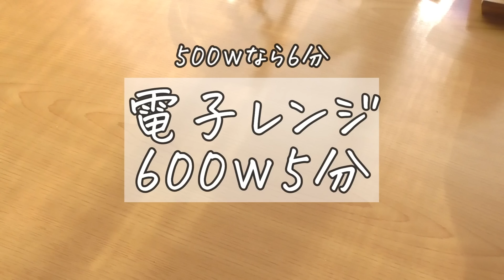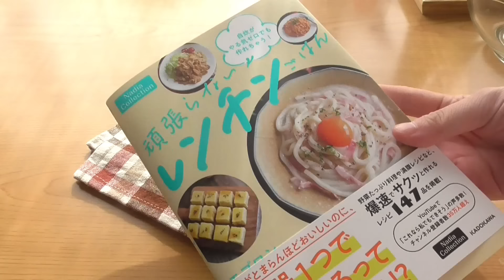蒸しパンをふわふわに作るこつ♪一番簡単なチョコ蒸しパンの作り方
蒸しパンをふわふわに作るコツ！レンジでチョコ蒸しパン

★エプロンの初書籍！「レンチンご飯集めました♪」

材料15㎝角深さ8㎝の容器1個分
A卵1個
A牛乳100ml
A砂糖大さじ5
Aサラダ油大さじ3
B無糖ココア大さじ3
Bホットケーキミックス150ｇ
①Aをボウルに入れてよく混ぜる。Bを加えてさらに混ぜる。
②クッキングシートを敷いた耐熱容器に①を流し、ふんわりラップをして600ｗの電子レンジで5分加熱する。